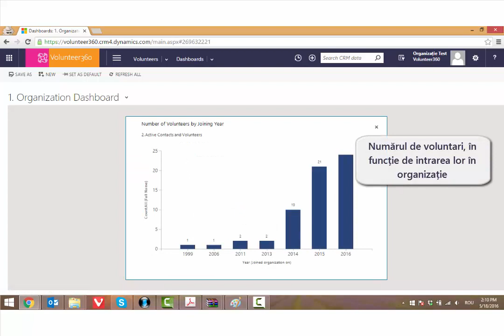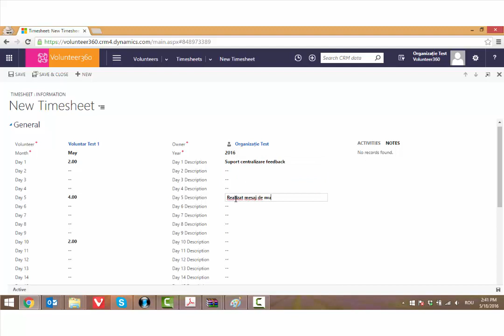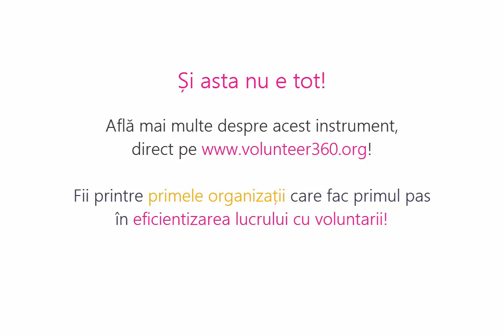Volunteer360 - softul tău suport în managementul voluntarilor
Te-ai gândit vreodată la soluțiile pe care le ai pentru a-ți ușura responsabilitățile ce țin de managementul voluntarilor? Ți-ar plăcea să ai toate informațiile și documentele necesare, într-un singur loc? Te-ar ajuta să știi oricând, oriunde, cât timp s-au implicat voluntarii tăi și în ce proiect?

Noi zicem că se poate. Îți prezentăm Volunteer360 – softul tău suport în managementul voluntarilor. Realizat pe tehnologie Dynamics CRM, acest soft te ajută să gestionezi mult mai bine informațiile și documentele pentru voluntarii din cadrul organizației tale. Mai multe detalii pe